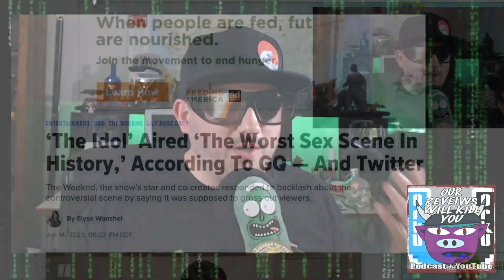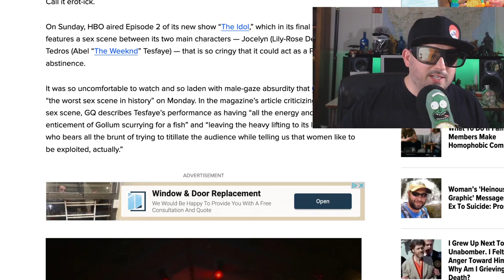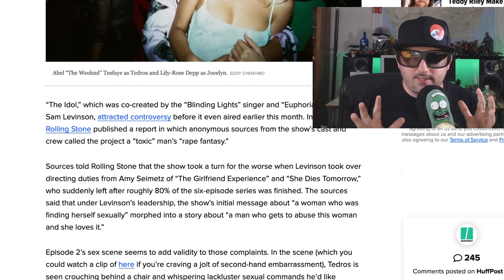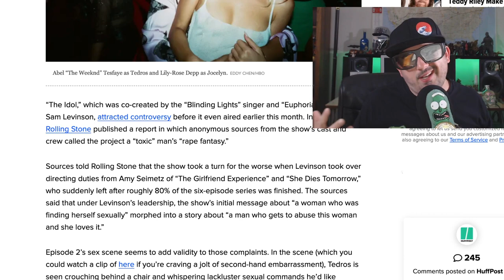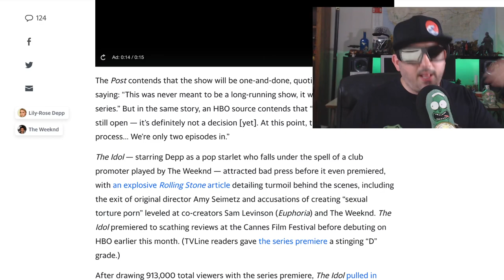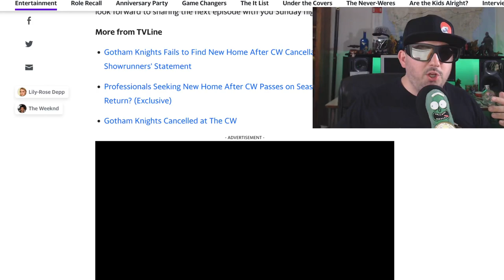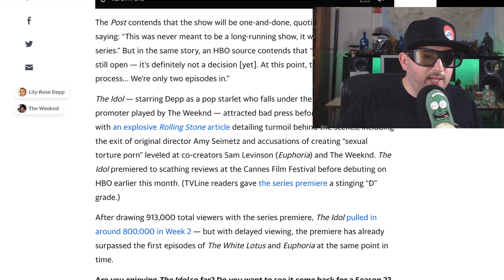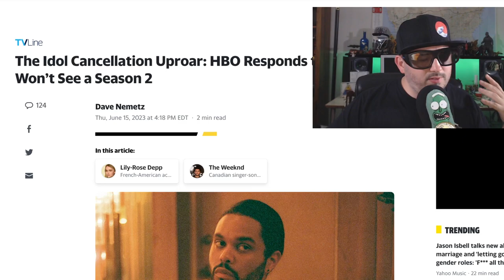The Idol Canceled Already?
theidol is on hbo on max who knows, but Z watched it and feels kind of icky.

After a nervous breakdown derailed Jocelyn's last tour, she's determined to claim her rightful status as the greatest and sexiest pop star in America. Her passions are reignited by Tedros, a nightclub impresario with a sordid past. Will her romantic awakening take her to glorious new heights or the deepest, darkest, depths of her soul?

Creators
Reza Fahim Sam Levinson The Weeknd
Stars
Lily-Rose Depp The Weeknd Suzanna Son